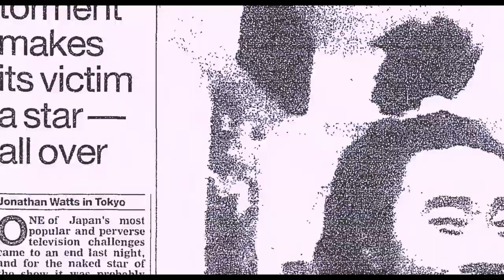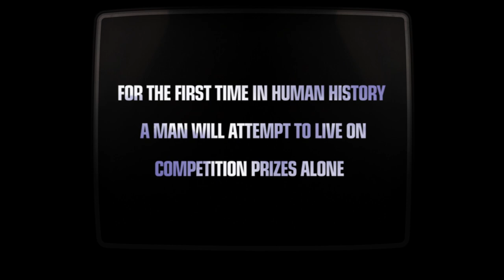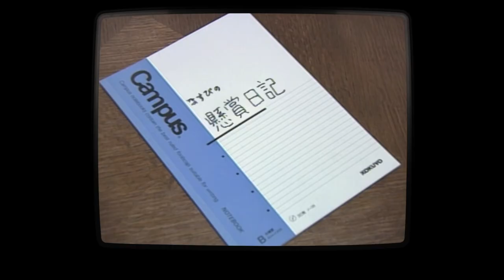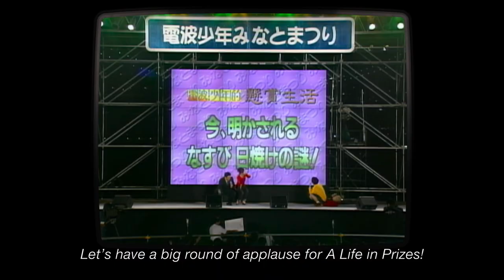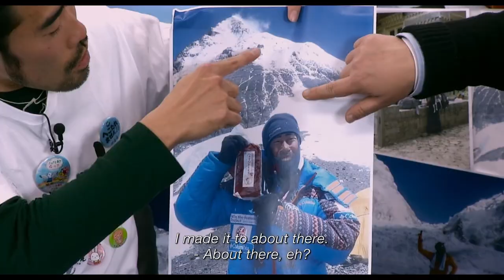Losing My Identity, Making Television History | THE CONTESTANT (Nasubi, Denpa Shonen)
What is the most powerful moment in television history? There are probably countless. But there is one Japanese reality show that not only changed television, but our mindset on how far entertainment can go.

Chapters,
0:00 Introduction
1:48 Reality
7:30 Humanity
11:20 Identity
17:58 Thanks for watching

Sources,
The Contestant Documentary directed by Claire Titley.